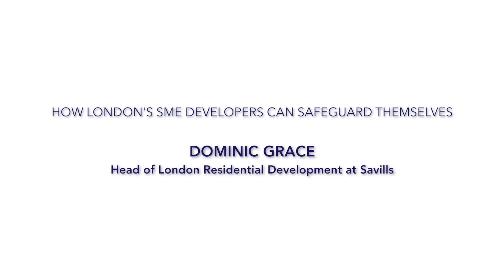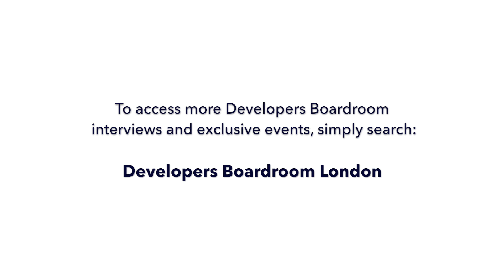How London's SME developers can safeguard themselves 2018/19 | Savills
Dominic Grace, Head of London Residential Development, discusses some ways in which SME developers in London can strategise and safeguard themselves in today's market.